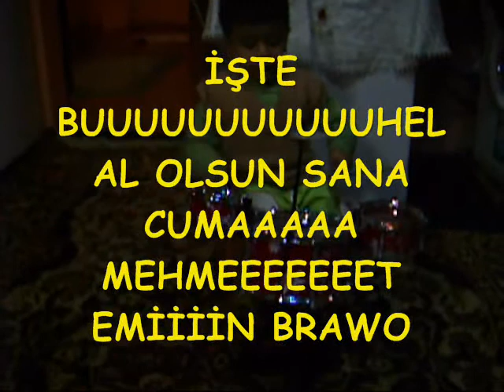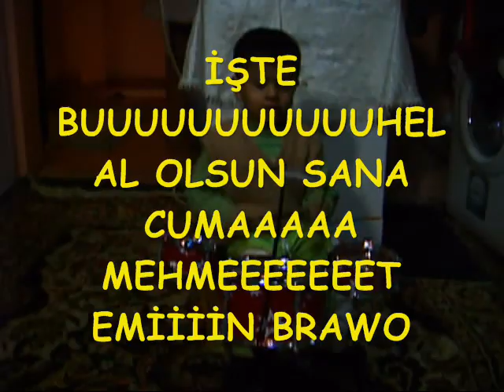cuma mehmet emin nevzat soydan kral türkü şarkı kanarya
fenerbahçe nevzat soydan aşk sevda işte bu sarı kanaryam maç futbol gol
ibrahim tatlıses uğur karakuş medyum derman tv telefon nevzat soydan nazo elif şaka allah muhammde ali şeyh şabanı veli mehmet emin cuma namaz dua zikir şarkı ses video boks kungfu karate söz beste hoca büyü sihir lerzan seda sayan vefk inci özel aktüel dergi olay şakalar komedi gerçek aşk oyun spor dans pop rak cd kaset en güzel çirkin korkunç sahte metin yunus mesut müjde furkan büşra erzurum yayla dargınım sende ağlarsın istanbul malatya arapgir suceyin elazığ sivas kangal pitbul köpek ülke ülkücü türk dünya sanal alem kainat mahşer düğün salon bahtiyar ahmet kaya tarkan yıldız tilbe mahsun kırmızıgül prens sanat sanatçı icra kamel sigara herşey hiç bir şey namus vahşet iliş kadem hırs bit öz sezerler ağaç doğa patlıcan mantar şirinler çizgi düzen düzel manyak dehşet mekke medine ilahi kaptan gemi papağna kuş yakup yakamoz parrot madium sahne mahmut tuncer kanal 7 show star atv radyo kral asr asrın asra esra beyza kamil kemal ata atatürk halay potpori bar havar clup disco caz rep hipop aslan kaplan recep sara sarı kırmızı yeşil mavi kahverengi lacivert siyah beyaz zaga program haha msn internet google yahoo kalem kağıt defter okul yurt foto photo davin şifre paswort name ich li ja şivester buder akıl zeka mantık şuur şurda nasıl nebileyim bilmiyorum mesela aslında haber hasıl akibet sesler dev dövüş dövdüler kanat karşı aynı değişik ibret sevilya oynana maçlar penaltı devre çay kahve cafe bruder achso ja alles kılar bruce lee wan damme cheki chen jetli 2008, 2007